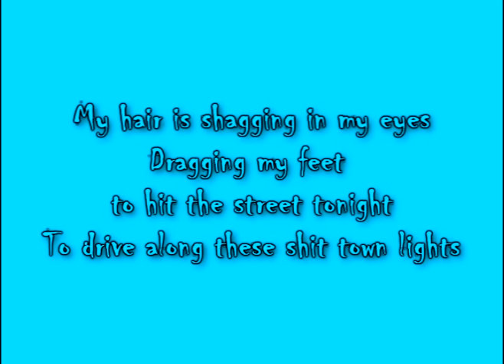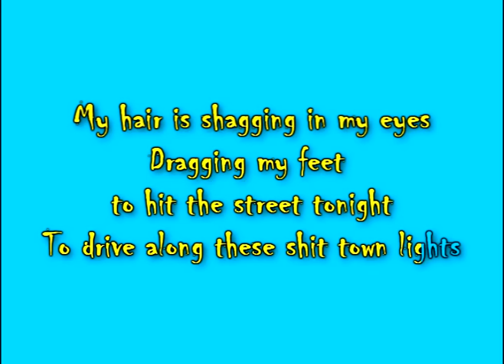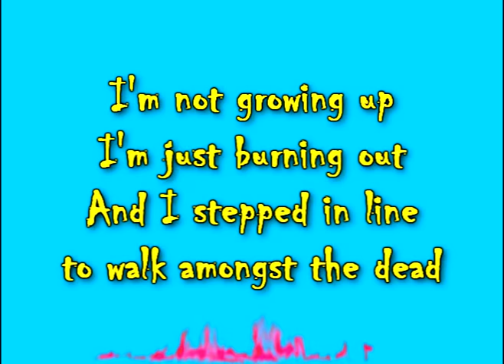Green Day - Burnout lyrics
Artist: Green Day
Song: Burnout
Album: Dookie